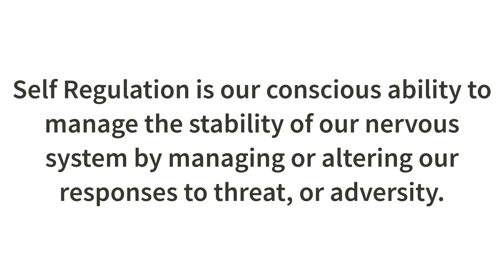How to Reduce Stress & Reset Your Nervous System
If you feel continually stressed, agitated, are having trouble sleeping AND that your nervous system is continually on high alert then this video is for YOU.

Learn 3 easy practices to address the stress where it originates - at the level of your nervous system. These practices are easy and free and can be found on this channel.

Interested to learn more about how your body works, how your nervous system works and somatic based practices that speak the language of your nervous system?

Learn somatic based practices that speak the language of your nervous system.

Learn how you can heal yourself, build stress resiliency, change old patterns of being, thinking and doing that keep you from feeling your best.

🌈 Discover the power of somatic-based practices to release energetic blocks & pain, regain better mobility, posture and peace of mind! Just 15 minutes a day in the comfort of your home!

As a condition of use, you agree to release the Owners from all liabilities and damages arising from your use of the Website or the Content. You will also indemnify and hold harmless the Owners from any claims, losses, judgments, damages, and expenses resulting, in any way, from your use of the Website or the Content.

You understand that you are partaking in Resolve Pain Guru Inc. educational programs and videos on your own accord and that results vary. You have consulted a medical professional and been cleared for activity.

You understand that you have purchased an exclusive, non-transferable license/membership to use courses, videos and content for personal, non-commercial purposes.
Resolve Pain Guru Inc. retains all proprietary rights to the data, images, and content on its courses, video offerings on